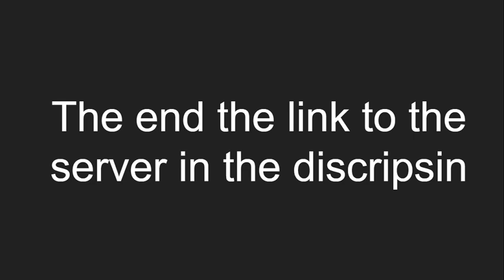I Made a new server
I made a new server for my fans.
_ _ _ _ _ _ _ _ _ _ links _ _ _ _ _ _ _ _ ,.